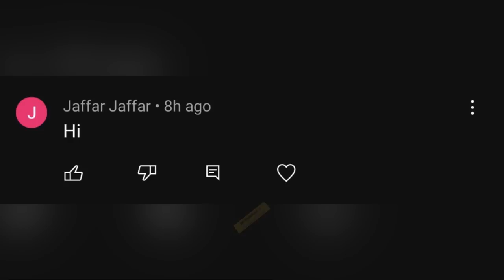Cricket | Nemathanpatti 1 Lakh | Nemeni Vs OK Brothers | Day 1 Round 2 | India vs Ireland highlights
1 Lakh Tournament| Nemathanpatti Dhoni Brothers | Intro Video 😍

Location: Sivagangai District ,Nemathanpatti

Ground : Nemathanpatti
Date : 16/06/2022

In this match between  Nemeni Vs OK Brothers this is 7 over Weight  Tennis ball  2nd Round Match in  Nemathanpatti , Sivagangai I district , Nemeni Started good they maintained almost 9 run rate per over so finally they are decent target 52 runs  to the opponent team  OK Brothers

OK Brothers  started good and let see  what happened